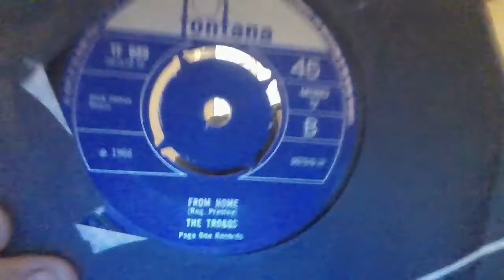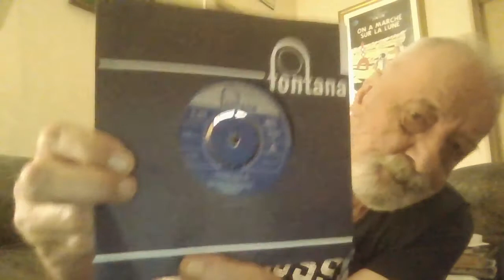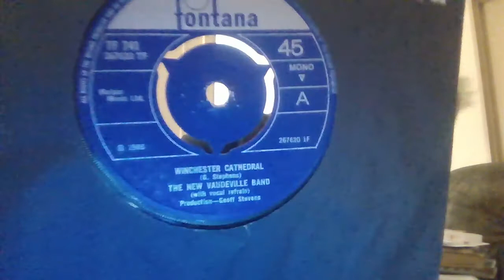A half dozen FONTANA 45s